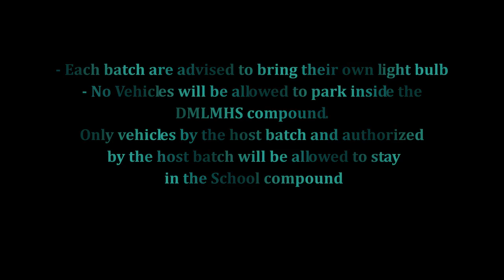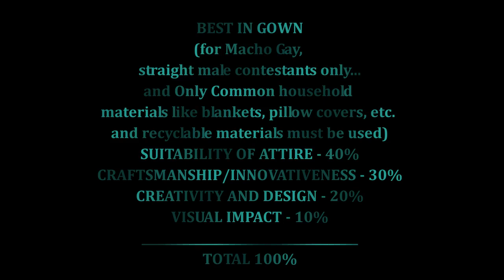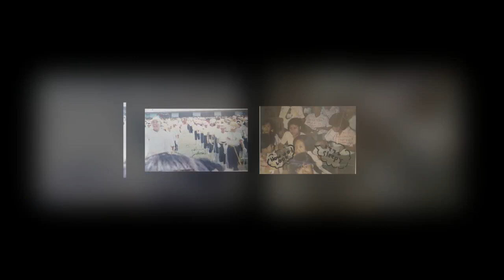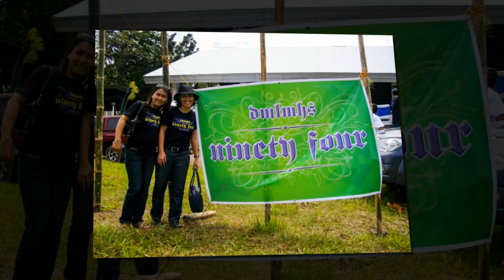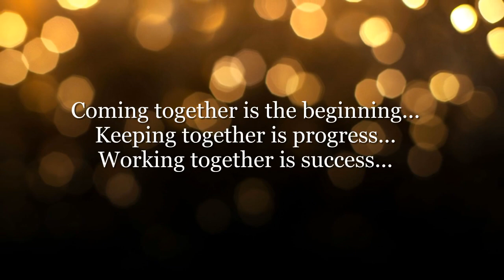Alumni Teaser Final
2019 DMLMHS Grand Alumni teaser